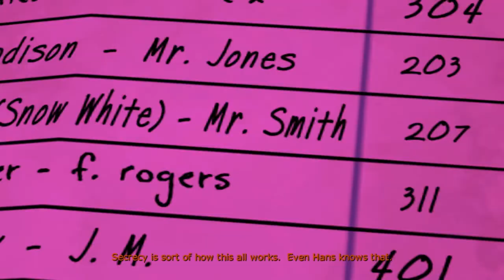The Wolf Among Us: Episode 2 #004 - Die kleine Meerjungfrau Ω Let's Play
Die Untersuchung führt uns in ... ein Lokal... dessen Besitzer sich für den größten Macker wo gibt zu halten scheint...

Zeit ein bisschen zu knurren und zu heckeln.

◄♦Ω---Let's-Thwip---Ω♦►

► Wenn Dir das Spiel gefällt, unterstütze doch bitte die Entwickler und kaufe Dir das Original, bei einer Quelle eurer Wahl wie zum Beispiel